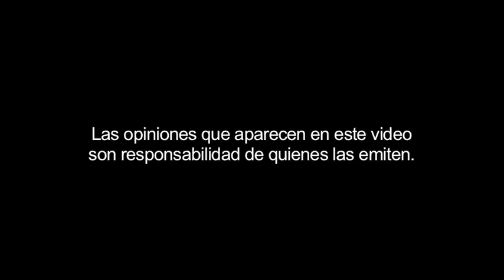Conferencia el Programa del Partido Liberal Mexicano. 110 aniversario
Por: Felipe Ávila Espinosa